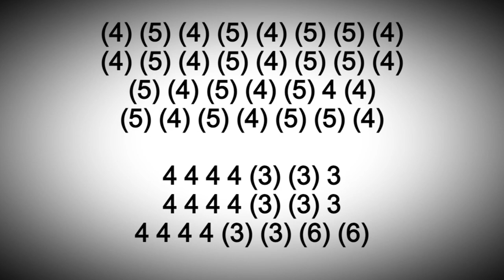THIS IS GREAT FOR BEGINNERS, LIGHT MY FIRE HARMONICA ( C DIATONIC ), ARMÓNICA C, GAITADE BOCA, HARP